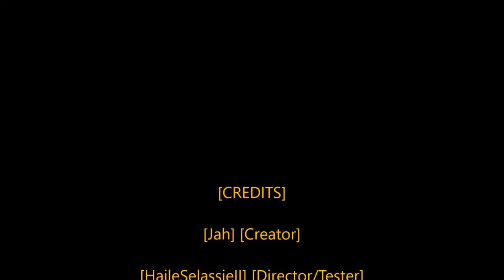[Rastafari Exposed] [Battlefield 4] [PS4] [In The Hood] [Ep .1] [HD]